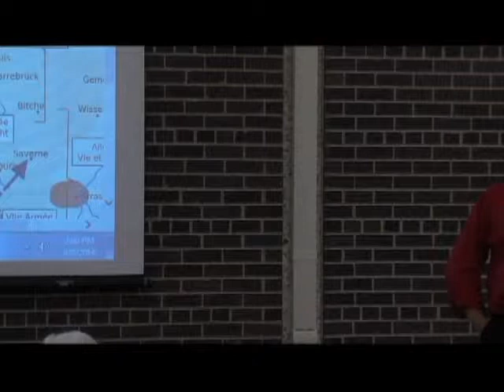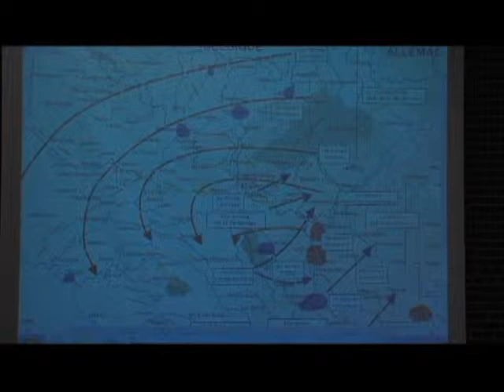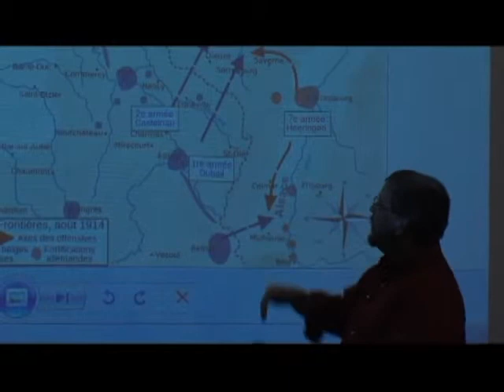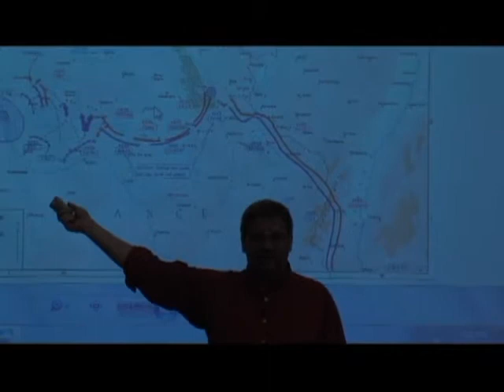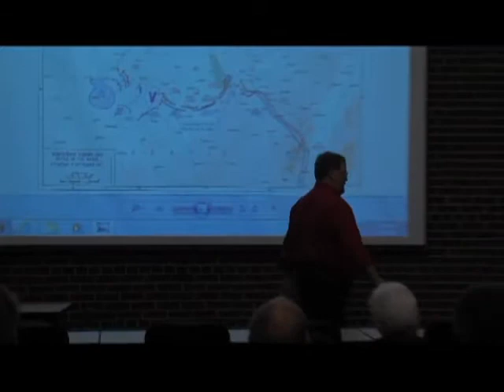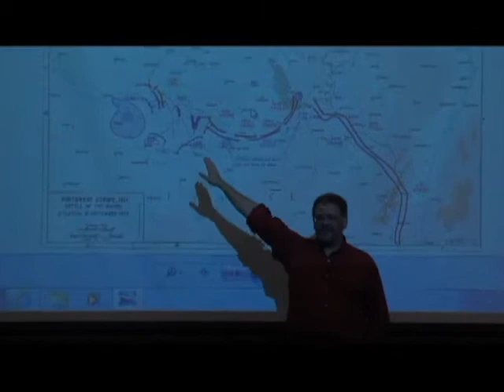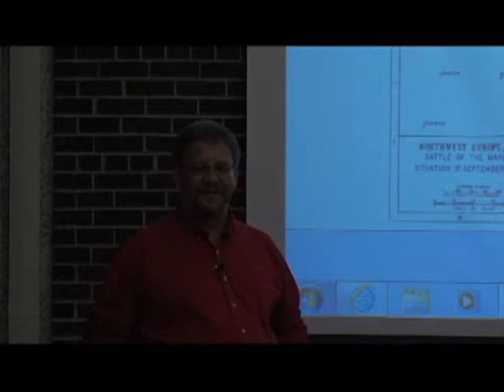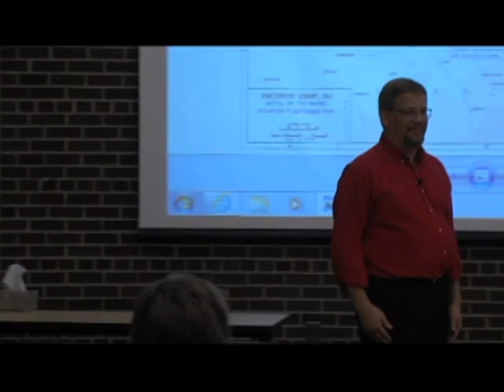UW Speakers 090914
"The Decisive Battle of the First World War: The Battle of the Marne 100 Years Later" with Dr. Mark Karau